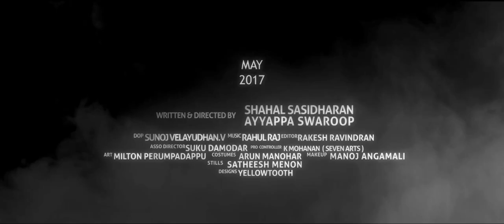Third World Boys Official Teaser |Soubin|Balu|Sreenath Bhasi|Siju Wilson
Produced By LittleBig Films
Directed By-
SHAHAL SASIDHARAN & AYYAPPA SWAROOP
STARRING-
Sreenath Bhasi,Shine Tom Chacko,Soubin Sahir,Balu Vargese,Siju Willson ,Shammy Thilakan,Sudhy kopa, Prem Jith